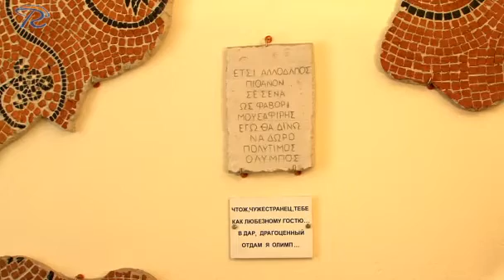Отель в Севастополе.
Отель Олимп находится в центре Севастополя. Полный каталог на